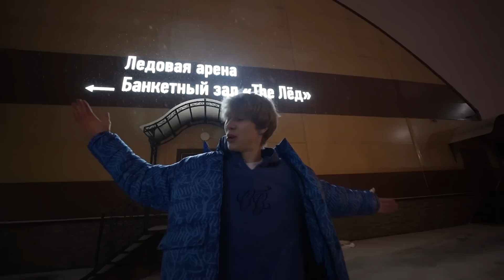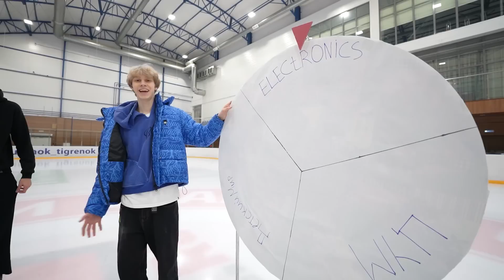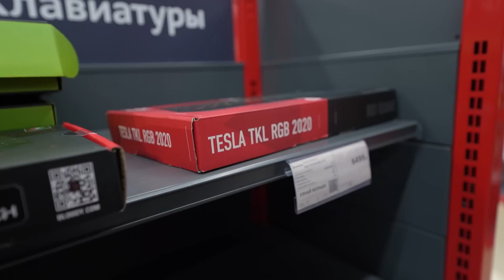НАЙДИ МЕНЯ И ПОЛУЧИ 40.000Р